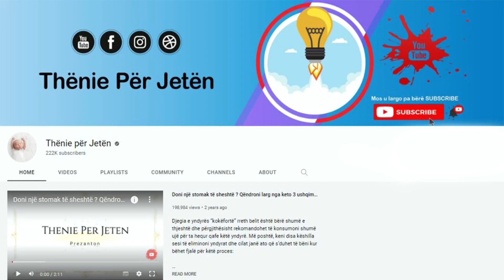Nëse vuani nga gusha e varur, ja si ta zhdukni njëherë e mirë vetëm me këtë përbërës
Gusha është zona e parë që preket nga mosha dhe shëndeti i tepërt. Ajo përveç se është një shqetësim estetik sjell dhe probleme në shëndet. Ju tregojmë disa këshilla që jut ë mund ta eliminoni gushën e varur për t’u ndjerë mirë me veten. Nuk ka rëndësi ku doni që të humbisni peshë, e rëndësishme është që të hiqni kilogramët e tepërt. Filloni duke e ulur dozën tuaj ditore me 500 kalori, dhe do të shikoni ndryshimet që pas dy javësh.

The gills are the first area to be affected by age and excess health. In addition to being an aesthetic concern, it also brings health problems. We show you some tips that you can eliminate the hanging gill to feel good about yourself. It doesn't matter where you want to lose weight, the important thing is to get rid of the extra pounds. Start by reducing your daily intake by 500 calories, and you will see the changes in two weeks.